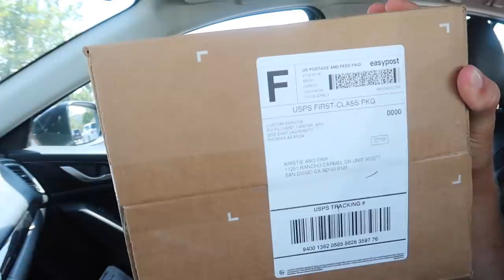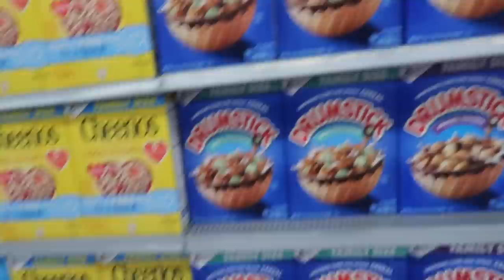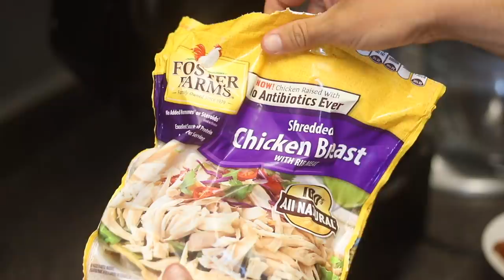WE AIR FRIED EVERYTHING! (GIANT RICE KRISPY TREAT, OREOS & MORE!)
Hey Everyone! We're back again with another video and another air fried video. In this video, we decided to take you with us as we air fried everything from rice Krispy treats, Oreos, toaster strudels & MORE!

If you all enjoyed the video, be sure to let us know below and most importantly let us know what you want to see NEXT!

Want to learn more about Macros from Kristie?Check out her Free Macros 101 Webinar
Save 10% with the GirlHustle Trainer Membership!

11251 Rancho Carmel Dr #503077
San Diego, CA
92150